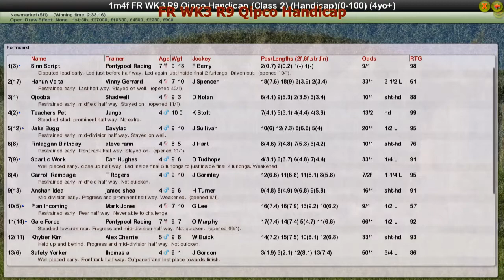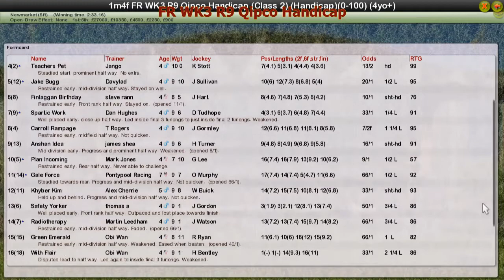FR WK3 R9 Qipco Handicap